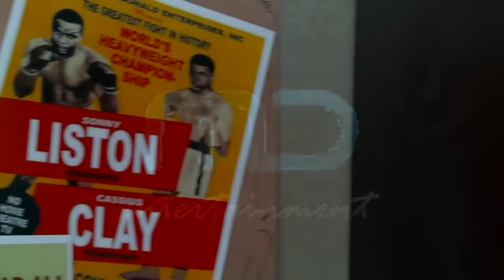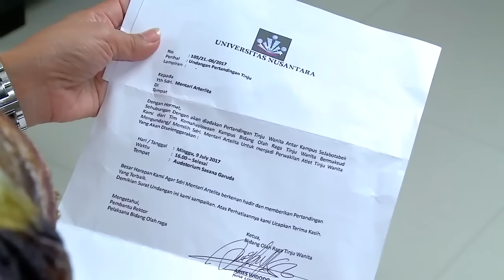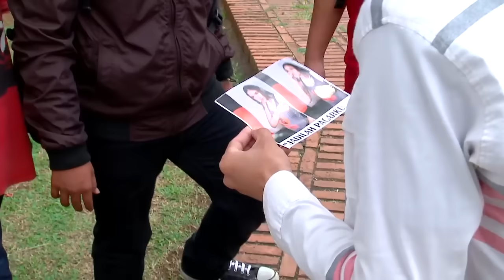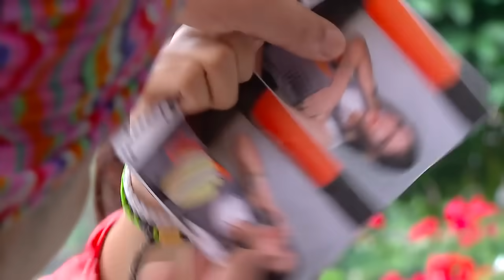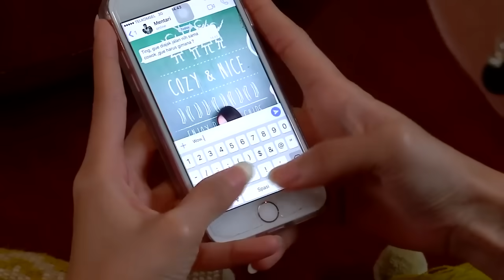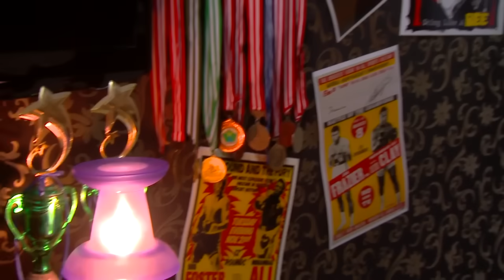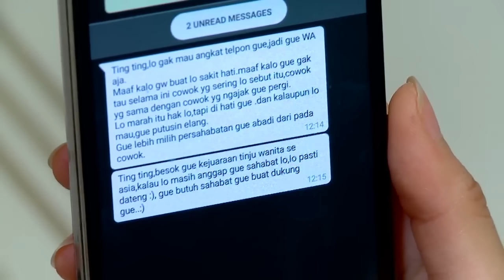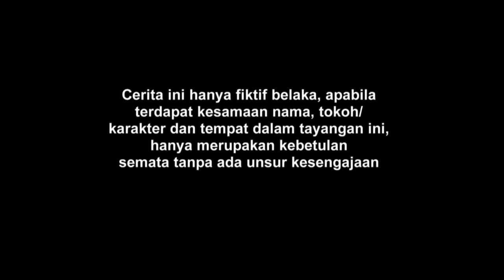FTV Randy Pangalila & Claresta Taufan Jomblo Anti Galau